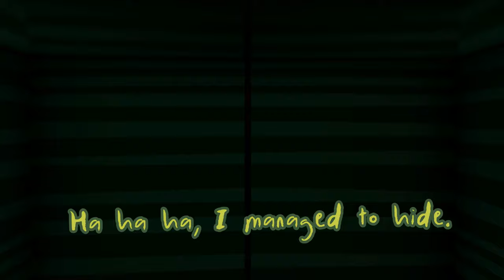Screech VS Monster Doors but Kawaii Super REALISTIC RTX